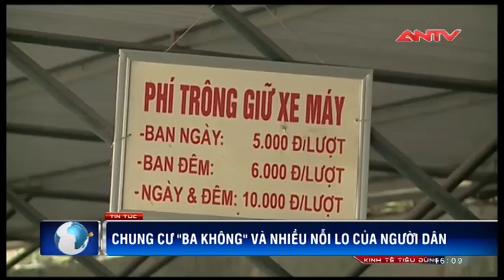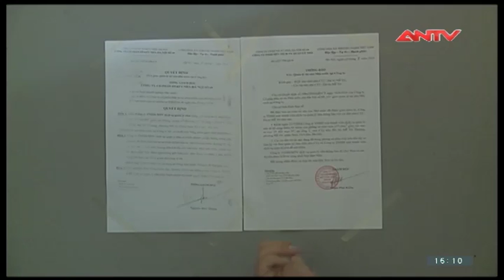Chung cư "3 không" và nhiều nỗi lo của người dân | ANTV